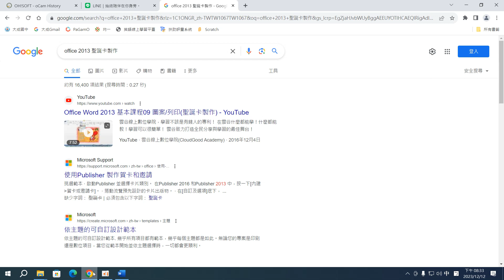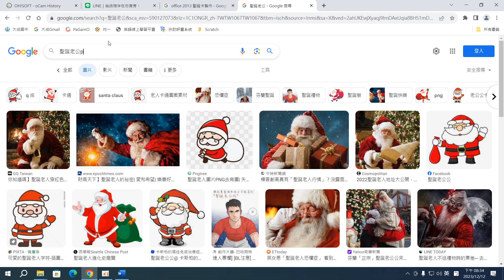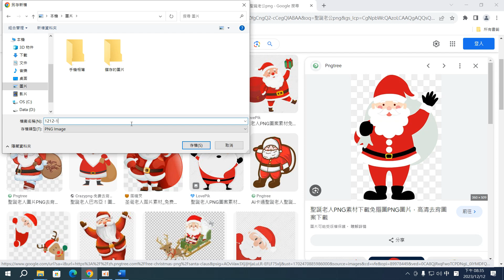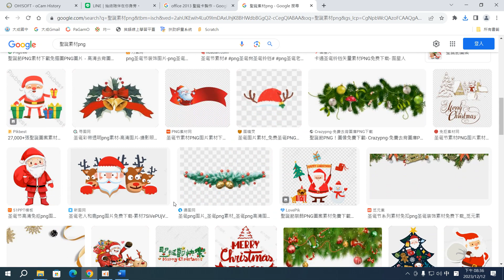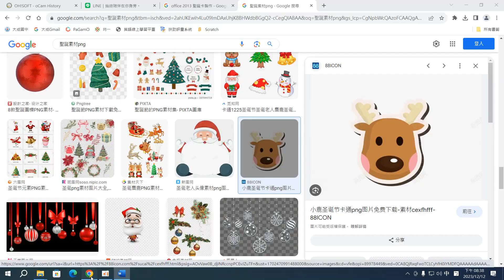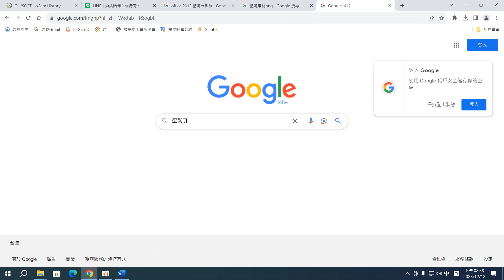14堂_08：上網尋找聖誕相關圖案，儲存圖檔；Word-插入-圖片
14堂_08：上網尋找聖誕相關圖案，儲存圖檔；Word-插入-圖片